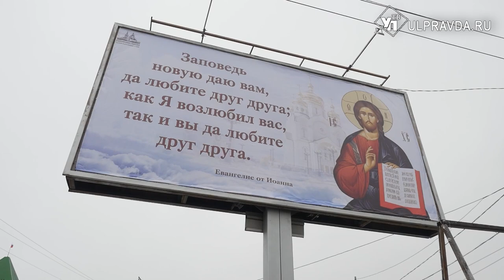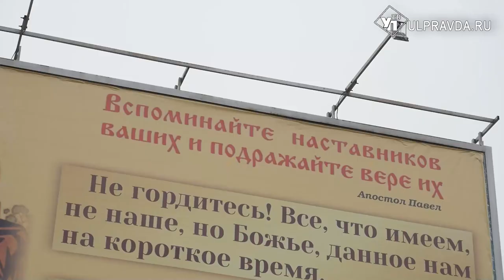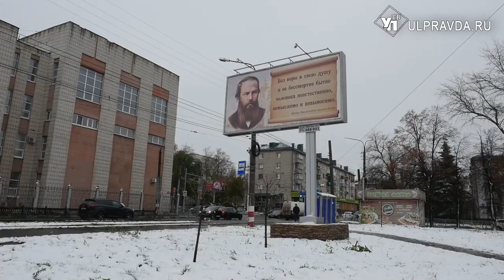На билбордах Ульяновска вместо рекламы появилось Слово Божие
На улицах Ульяновска стали появляться не совсем обычные баннеры – вместо привычной рекламы они содержат цитаты из Священного Писания, а также высказывания видных деятелей Российской истории и культуры о Боге и вере.